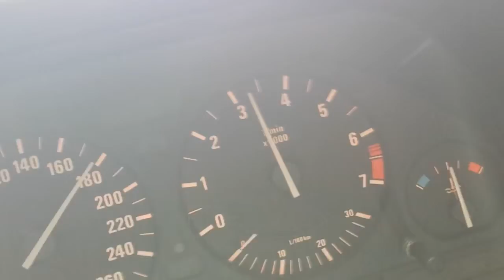Bmw 740ia 300hp test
Today i tested my bmw 740ia on a way in sweden. And after 180 km/h i were forced to slowdown by a car infront of my.